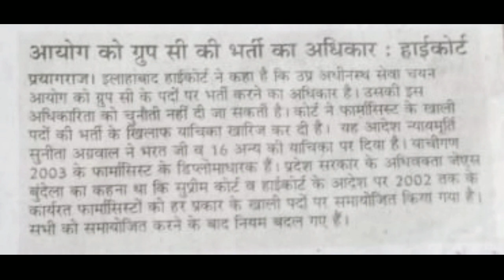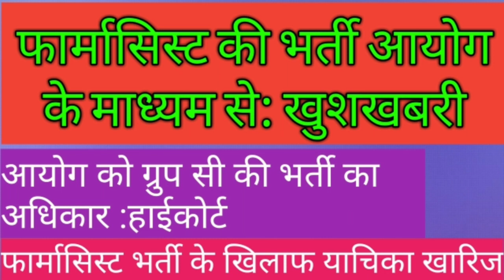खुशखबरी :फार्मासिस्ट की भर्ती आयोग के माध्यम से 2003 और 4000 + रिक्त पद भरे जाएंगे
खुशखबरी खुशखबरी फार्मासिस्ट की भर्ती आयोग के माध्यम से अब दोस्तों क्लियर हो गया फार्मासिस्ट की भर्ती अधीनस्थ सेवा चयन आयोग के माध्यम से होगी 2003 से 2007 तक के  जो लिस्ट आई थी वह भर्ती और 4000 प्लस पोस्ट मिलाकर एग्जाम के माध्यम से रिक्त पदों को भरा जाएगा